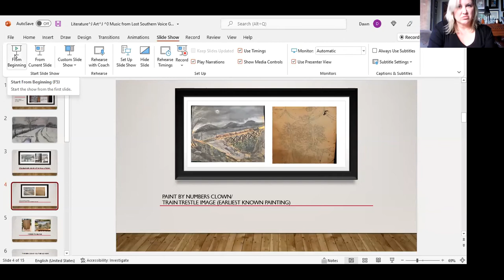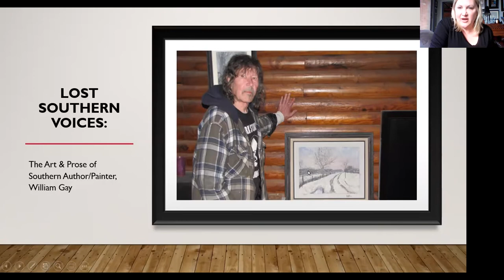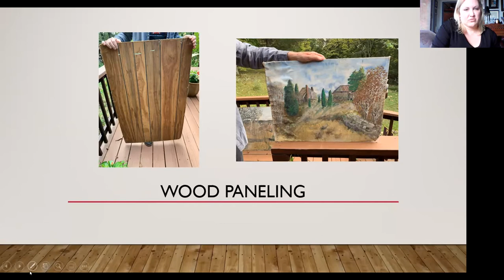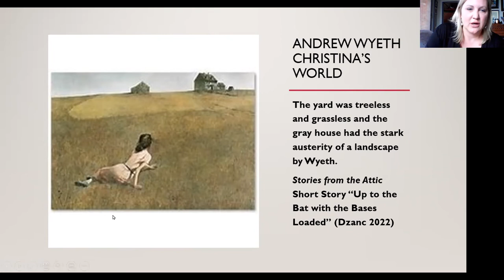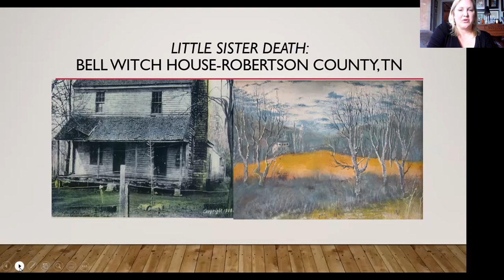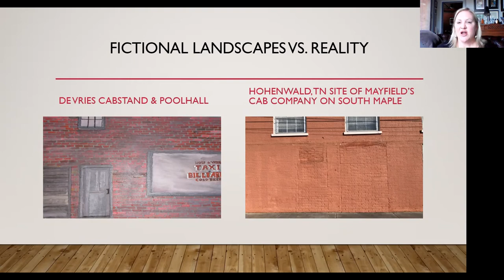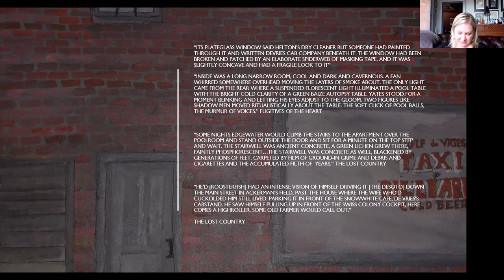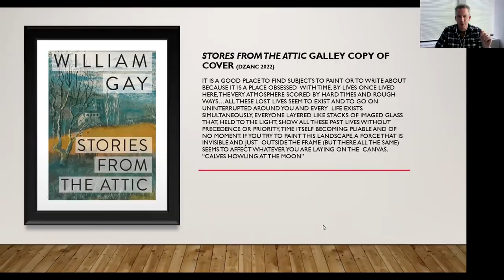Revival: Lost Southern Voices 2022 - Panel 1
Revival: Lost Southern Voices, a festival for readers, celebrates historically excluded, erased, or marginalized Southern voices. During this annual conference, invited presenters discuss Southern authors or artists whose works are out-of-print or otherwise do not receive the attention they deserve. We invite the public, scholars, students, writers, and inquisitive readers to join the conversation as we continue to discover and revive these Lost Southern Voices. The 2022 conference was virtual.

Panel 1 - 1 p.m. ET, Zoom Webinar
Literature, Art, and Music from Lost Southern Voices
Moderator: Josh Russell
Jim Clark: Don West, poet and social activist
Caroline Herring: Hedy West, musician
Dawn Major: William Gay, author and painter

View the festival program, which includes bios of the moderators, panelists, and lost voices,

For a list of books and music by the moderators, panelists, and lost voices, please visit:

To sign up for the Revival: Lost Southern Voices newsletter and learn about future events,